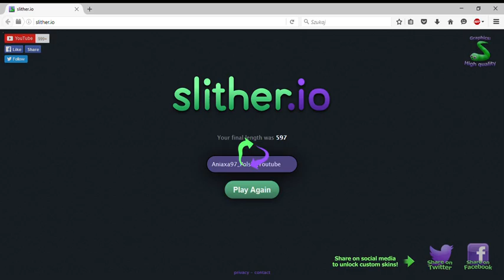slither io Odcinek pełen wpadek #2